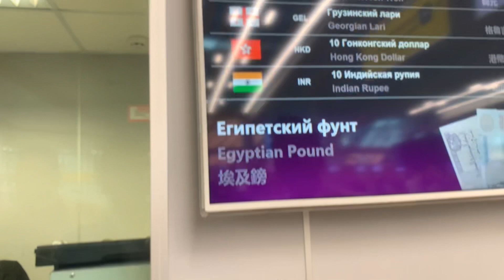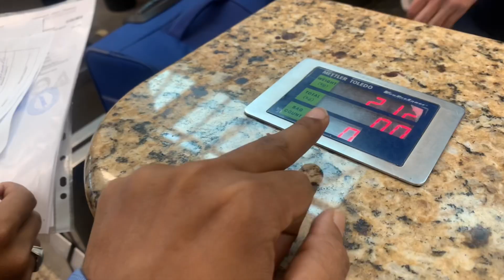Moscow to Nizhny Novgorod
A Business Meeting trip to Nizhny Novgorod from Moscow.

Due to Pandemic most of people looking for Good Business opportunities worldwide for future secure .

This will be in two series so you can fully understand about place and work culture.

Our channel support to International business person who intend to Inter Russian work culture.

Please give you honest opinion and comment so we can improve bout channel.